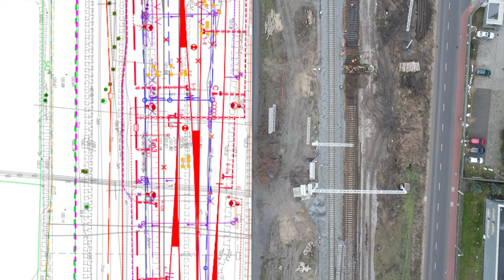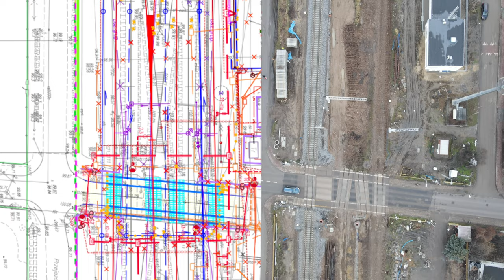#33 Dworzec Ożarowa Mazowieckiego bez dachu, ale z połową drugiej wiaty peronowej - Maz Inwestycje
Zapraszam na kolejny film z przebudowy stacji i dworca Ożarów Mazowiecki...

Spis Treści
00:00 Intron
00:30 Wstęp
00:54 Przelot nad stacją
01:49 Zdjęcia z bliska
05:20 Przebudowa dworca
07:09 Przelot z lotu ptaka z projektem
08:58 Zakończenie
09:16 Outro